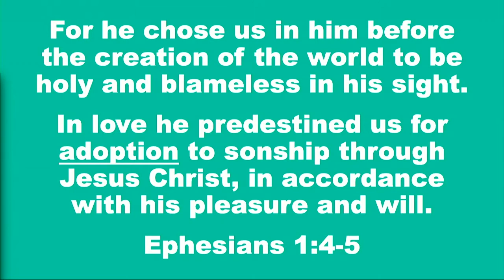WHO AM I? | I Am Adopted | Pastor Craig Michaelson | 6.14.20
Ephesians 1:3-6, Galatians 4:4-7

3505 S. Town Center Dr.